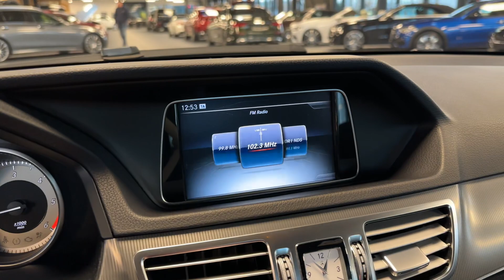19681 Mercedes-Benz E 200 d AVANTGARDE Sport-Paket COMAND LED ILS 7G